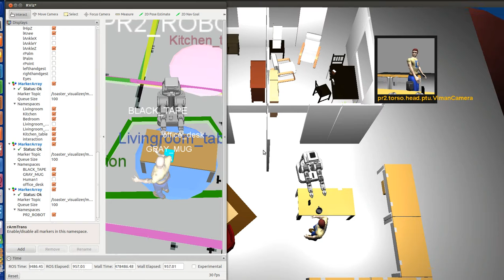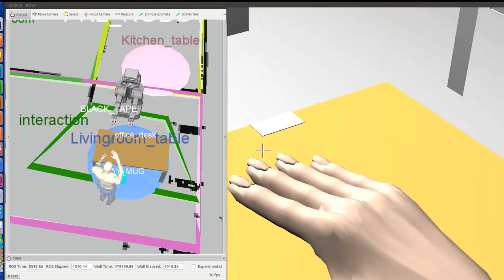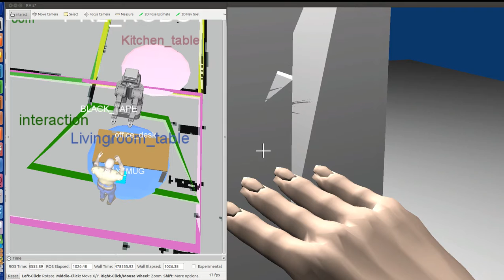toaster and morse simulator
toaster is a robotic opensource software for situation assessment developped in LAAS.